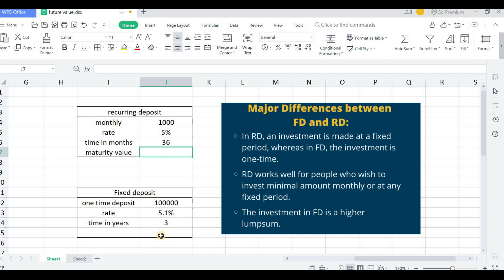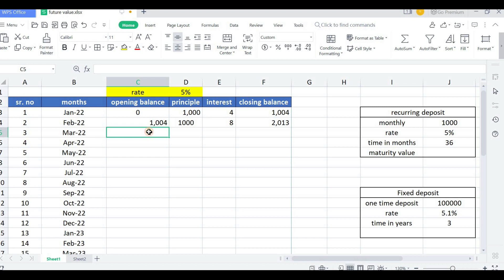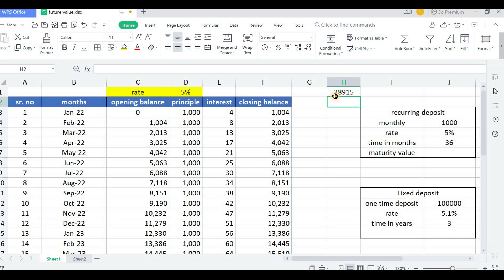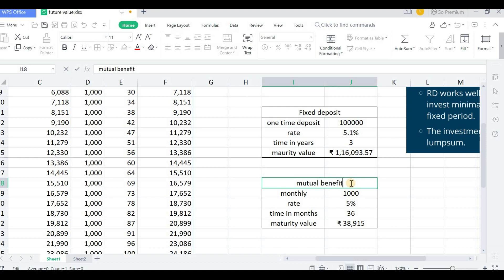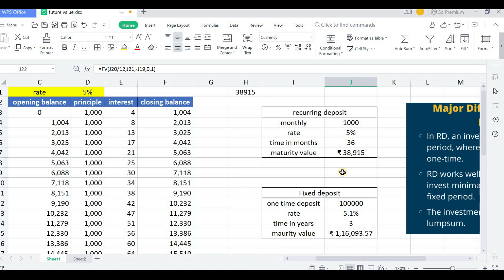find your maturity value in fixed deposits and recurring deposits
In this video, learn how you can calculate maturity value of your investments in recurring deposits and fixed deposits through excel

also know the benefits of investing in mutual fund through SIP

SIP is Systematic Investment Plan

To start your SIP, please fill this form below and we'll get back to you:

A systematic investment plan is an investment vehicle offered by many mutual funds to investors, allowing them to invest small amounts periodically instead of lump sums. The frequency of investment is usually weekly, monthly or quarterly.

SIP claims to encourage disciplined investment. SIPs are flexible; the investors may stop investing a plan anytime or may choose to increase or decrease the investment amount. SIP is usually recommended to retail investors who do not have the resources to pursue the active investment

You can Start your SIP with as low as Rs. 500 and there is no upper limit.